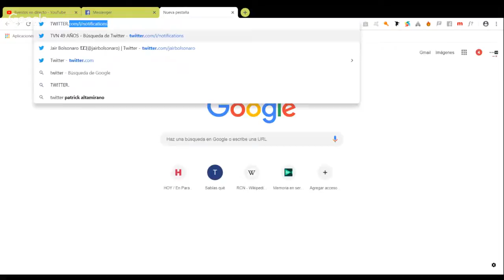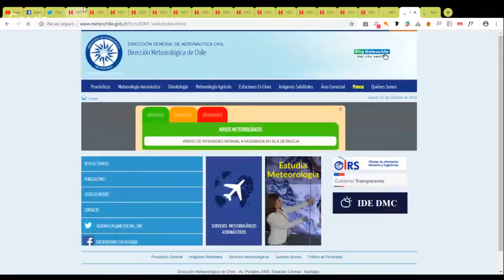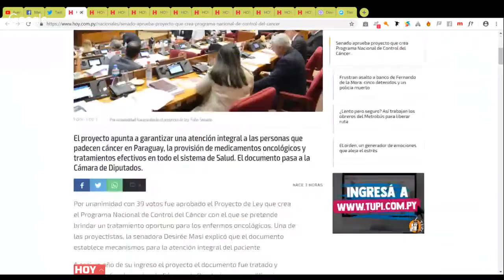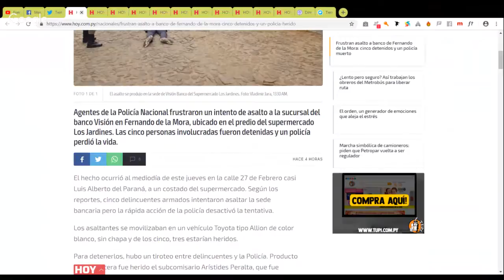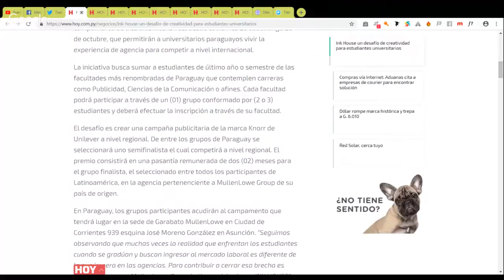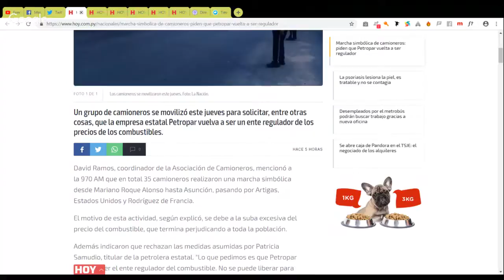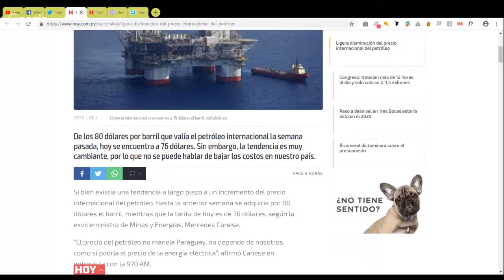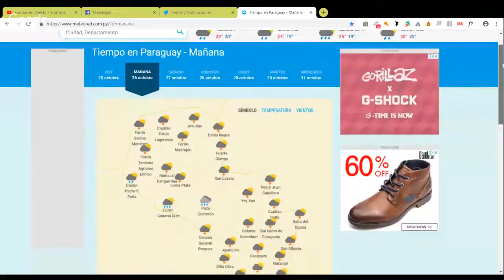AIMD NOTICIAS CENTRAL - 25/10/2018